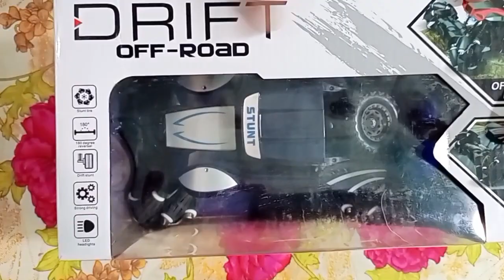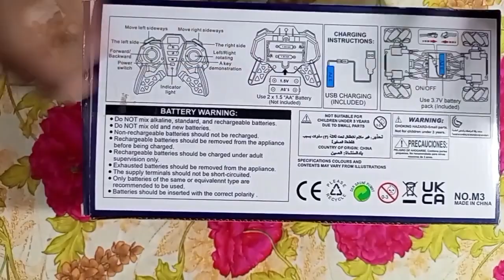REMOTE CONTROL DRIFT OFF ROAD TRUCK | REMOTE CONTROL OFF ROAD CAR | UNBOXING AND REVIEW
Assalamualaikum guys 🤗

"Welcome to [Arslan Chudry]! Today, we're diving into the thrilling world of RC remote control drift cars and trucks. Get ready for an adrenaline-fueled journey as we unbox and explore the latest addition to our collection. From sleek designs to powerful performance, these remote-controlled wonders are ready to conquer any terrain. Join us as we delve into the intricate details, test out their maneuverability, and unleash their speed in epic drift battles. Whether you're a seasoned RC enthusiast or a newcomer to the hobby, you won't want to miss this exhilarating ride. So buckle up and let's embark on this high-octane adventure together!"

1.
2.
3.
4.
5.
6.
7.
8.
9.
10.
11.
12.
13.
14.
15.
16.
17.
18.
19.
20.